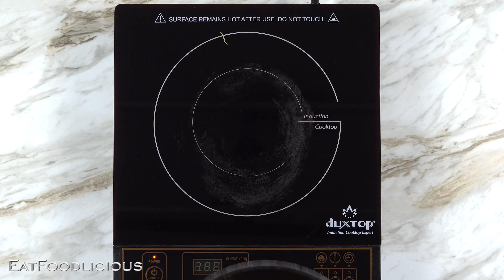Homemade Texas Brisket Chili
Ingredients :
4.5 - 5 lbs brisket (flat or point)
24 oz Mexican beer Cerveza
20 oz fire roasted diced tomatoes with green chilies
2 tsp salt
1 tsp pepper
1 large onion
3 bay leaves
6 bacons
2 tbsp butter
Mixture
6 dried ancho (mild heat) or guajillo (medium heat) chiles
5 garlic cloves
2 cups water
2 tbsp chili powder
1 tbsp spanish paprika
2 tsp ground cumin
2 tsp Mexican oregano
2 tsp ground coriander
1 tsp salt